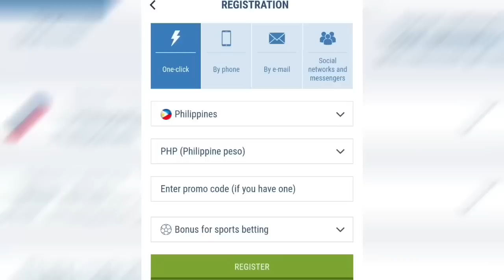2023 STANKOVIC CUP- Gilas Pilipinas vs Thailand Championship Game🏆🏆🏆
Min. Cash in:
✅ GCash: 100 PHP
✅ Paymaya: 100 PHP
✅ Bank Transfer: 250 PHP

Keywords;
PBA ON TOUR
FIBA 2023
PBA 2023
JIO JALALON
MIKE MYERS
KIEFER RAVENA
JIO JALALON
MATTHEW WRIGHT
GILAS CADETS
TAIWAN
CHINESE TAIPEI
KEVIN FERRER
PHILIPPINES
2023 PBA
PBA TRADE 2023
PBA
PBA 2021
PBA TODAY
PBA LIVE
2021 PBA PHILIPPINE CUP
PBA ASARAN
PBA ASARAN MOMENTS
PBA SUNTUKAN
PBA SAPAKAN
PBA PIKUNAN
PBA RAMBULAN
PBA BRAWL
PBA SCUFFLE
PBA KANTYAWAN
PBA FIGHT
PBA RUMBLE
PBA BLOOPERS
PBA FINALS
GILAS
FIBA
FIBA LIVE
FIBA HIGHLIGHTS
FIBA REPLAY
PHILIPPINES
DOMINICAN REPUBLIC
GILAS PILIPINAS
KAI SOTTO
ANGE KOUAME
ANGELO KOUAME
SERBIA
FIBA 2023
KAI SOTTO
JAYLEN GREEN
THIRDY RAVENA
GILAS PILIPINAS
PHILIPPINES
ALAB PILIPINAS
MIGHTY SPORTS
TERRENCE ROMEO
PBA TRADE
PBA ROOKIES
PBA DRAFT
PBA MOCK DRAFT
PBA IMPORTS
WINNING BASKET
ANKLE BREAKER
SLAM DUNK CONTEST
3 POINTS SHOOTOUT
3 POINTS CONTEST
JAMES HARDEN
DERRICK ROSE
JAVALE MCGEE
KOBE BRYANT
KEVIN DURANT
HAMADY NDIAYE
RENALDO BALKMAN
JAPETH AGUILAR
SMART GILAS
GILAS PILIPINAS
JAMES YAP
MARK CAGUIOA
JAYSON CASTRO
JAMES YAP
Mighty Sports vs Al Riyadi
Lamar Odom
TRENDING
BLOOPERS
BRAWL
FIGHT
RUMBLE
SUNTUKAN
SAPAKAN
RAMBULAN
BOXING
FLOP
ACTING
ARTE
PIKUNAN
LUTO
BASTOS JAM
SLAM DUNK
LA TENORIO
ALAB PILIPINAS
MIGHTY SPORTS
THEME SONG
KEVIN FERRER GILAS
3X3
ALAB NG PUSO
MPBL
MVP
MYTHICAL
DEFENSIVE PLAYER
REBOUND
AWARDING
CONTROVERSIAL
CONTROVERSY
WALK OUT
PBA TEAM
ALASKA ACES
BARANGAY GINEBRA SAN MIGUEL
GINEBRA
NSD
NEVER SAY DIE
CROWD
FANS
REACTION
SAN MIGUEL BEERMEN
SMB
MAGNOLIA HOTSHOTS
PUREFOODS
SAN MIG COFFEE
BMEG
STAR HOTSHOTS
ROS
TNT
MERALCO BOLTS
SHELL
TANDUAY
CONEY ISLAND
BARAKO BULL
FORMULA SHELL
ANEJO
RED BULL
STA LUCIA
FINALS
SEMIFINALS
QUARTERFINALS
THROWBACK
CLASSIC
PBA CLASSIC
ALVIN PATRIMONIO
SONNY JAWORSKI
ROBERT JAWORSKI
RAMON FERNANDEZ
JAMES YAP
FLOYD MAYWEATHER
MICHAEL JORDAN
VERNON MACKLIN
OBSTACLE
CHALLENGE
ISOLATION
OFFENSE
DEFENSE
MANILA
DANNY ILDEFONSO
TERRENCE JONES
SCOTTIE THOMPSON
ARWIND SANTOS
JIMMY SANTOS
REYNALDO BALKMAN
MARLOU AQUINO
ERIC MENK
RUDY HATFIELD
BENJIE PARAS
CELEBRITY
BUHAY
CELEBRITIES
GUEST
DANNY SEIGLE
ALI PEEK
WILLIE MILLER
JOJO LASTIMOSA
JUNE MAR FAJARDO
LA TENORIO
STANLEY PRINGLE
JAYSON CASTRO
ATOY CO
THE FAST AND THE FURIOUS
DYNAMIC DUO
PINOY SAKURAGI
BIG GAME
A MAN WITH A MILLION MOVES
EJ FEIHL
GREG SLAUGHTER
CALVIN ABUEVA
IAN SANGALANG
JUSTIN BROWNLEE
MARQUS BLAKELY
DENZEL BOWLES
TERRENCE ROMEO
VINCE HIZON
CHRIS ELLIS
RICCI RIVERO
ALLAN CAIDIC
MARK CAGUIOA
MARC PINGRIS
JOHNNY ABARRIENTOS
JAYJAY HELTERBRAND
JIMMY ALAPAG
CHAMPION
ONE SPORTS
TV5
FINALS MVP
PJ SIMON
TOP GAME
BEST GAME
BEST MOMENTS
BEST CROWD REACTION
LOUD CROWD
LOUDEST FANS
ARGENTINA
WORLD CUP
PBA LATEST 2023
PBA 2023
PBA OPENING
MANILA CLASICO
TERRENCE ROMEO
CALVIN ABUEVA
PAUL LEE
ARWIND SANTOS
TERRENCE JONES
MARK CAGUIOA
JAPETH AGUILAR
PBA NEWS
PBA UPDATES
PBA OPENING 2023
PBA ROOKIES
PBA DRAFT
PBA AWAY